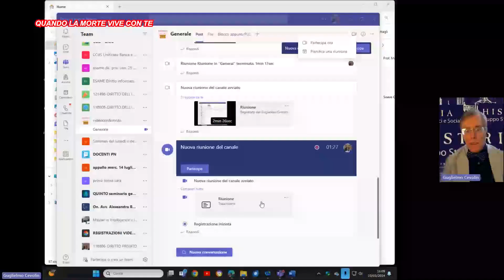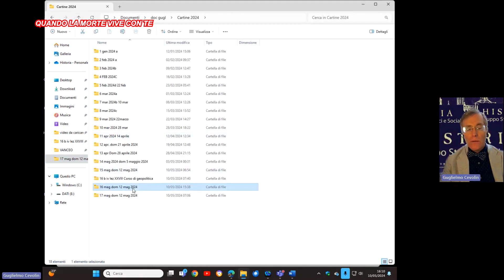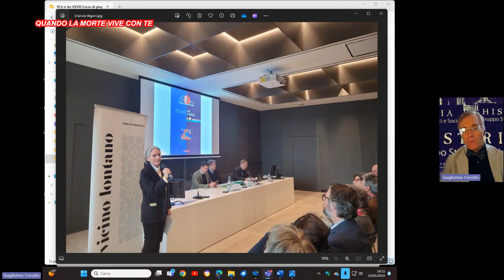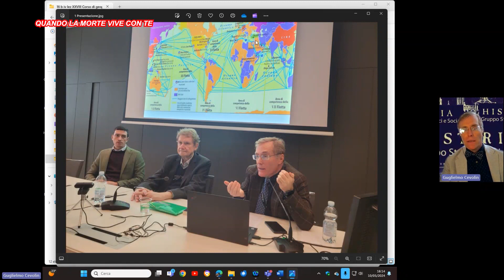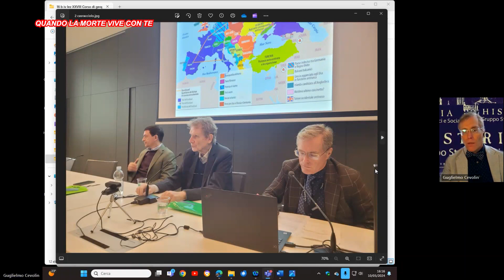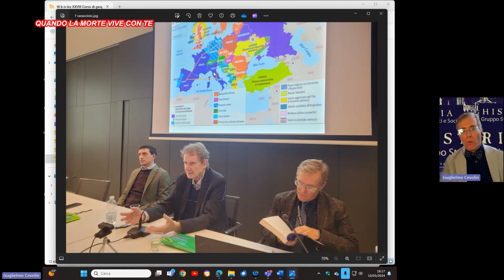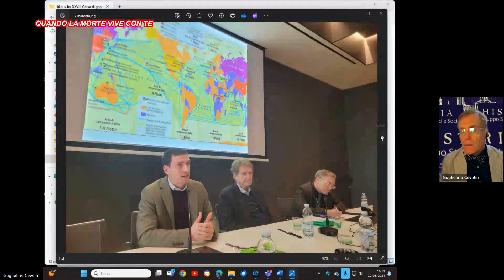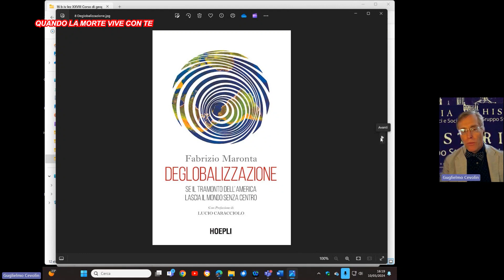V lez XXVIII Corso geop CARACCIOLO Historia NOI e IL MAL D'AMERICA SPECIALE TG il 13 TV dom12mag2024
La V lezione del XXVIII Corso di geopolitica di Historia LIMes Club Pordenone Udine Venezia tenuta da Lucio Caracciolo, Direttore di Limes Rivista italiana di geopolitica, e dal membro della redazione e scrittore Fabrizio Maronta Mart. 7 maggio 2024 nell'ambito del Festival Vicinolontano Premio Tiziano Terzani a Udine nella trasmissione SPECIALE TG voluta dal direttore de Il 13 TV Gigi Di Meo con il Prof. Avv. Guglielmo Cevolin socio fondatore e membro del comitato scientifico di Vicinolontano, Professsore Aggregato di Istituzioni di Diritto Pubblico al'Università di Udine e Presidente di Historia Limes Club Pordenone Udine Venezia.

La trasmissione di apre con tre pillole di Lucio Caracciolo alla lectio magistralis del 7 maggio 2024 dedicata a noi, Italia, nelle relazioni internazionali e prosegue con la discussione sul numero di Limes Mal d'America
vedi  anche la IV lezione di Lucio Caracciolo al XXVIII Corso di geopolitica di Historia  a Gemona del Friuli in fruibile a questo link
IV lez XXVIII Corso geop Historia CARACCIOLO MALD'AMERICA a Gemona sab 6 aprile 2024

e poi prosegue con le diapositive e la sintesi del moderatore sulle riflessioni di Lucio Caracciolo dul volume Mal d?America di Limes e sul volume  DEGLOBALIZZAZIONE di Fabrizio Maronta.